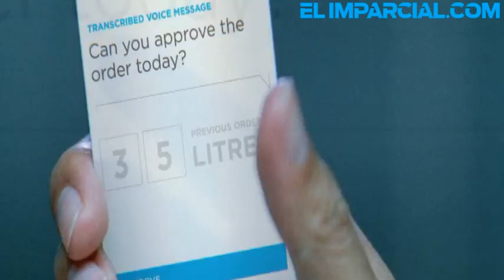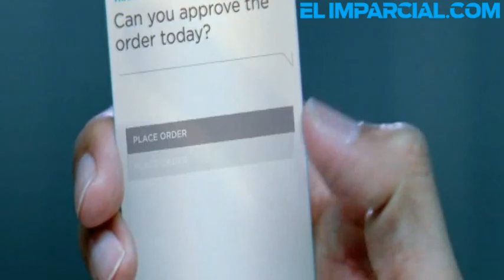Trabaja sonorense para Microsoft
Trabajar en una empresa como Microsoft ha sido para Alejandro Pérez Ávila prácticamente un sueño hecho realidad.